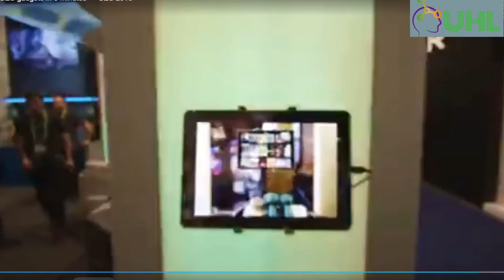256 CSE GADGETS IN ONLY 3 MINUTS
CSE EXHIBATION DADGETS